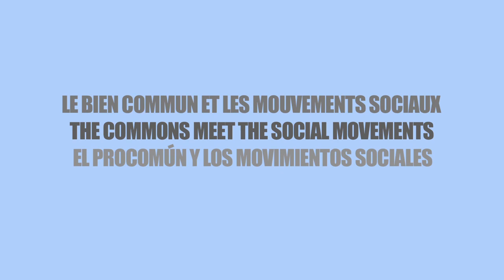Les communs et les mouvements sociaux: Olivier Sagna